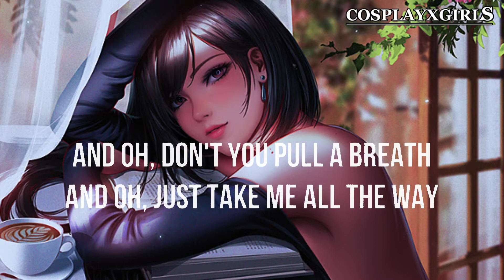ALOK,ALAN WALKER_HEADLIGHTS FT KIDDO LYRICS